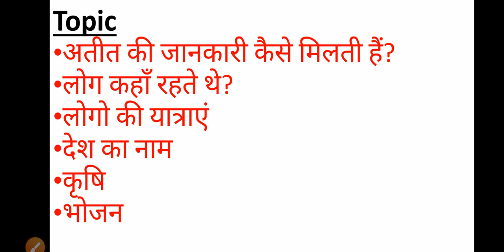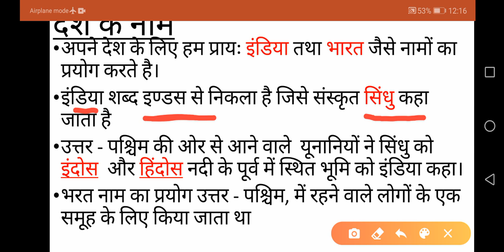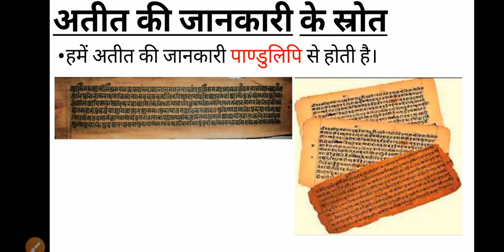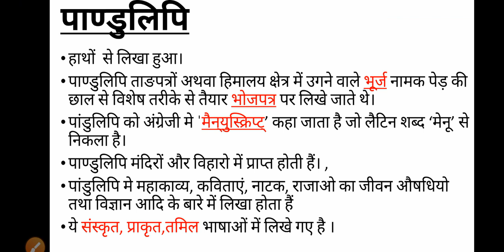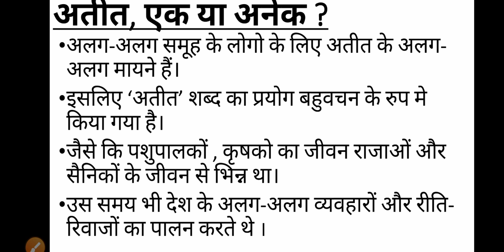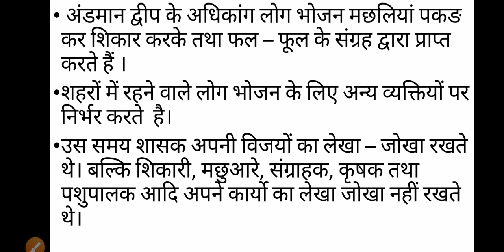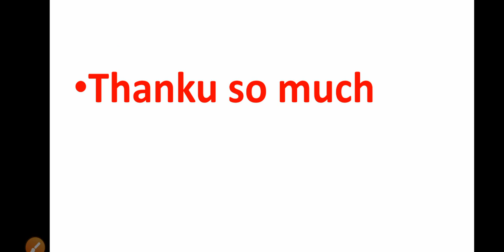Class-6,chapter-1, (HISTORY) In Hindi... क्या, कब, कहां और कैसे. What, when, where and How.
Class-6 History ke chapter-1 ki summery with notes... What, when, where and How
From
My classroom